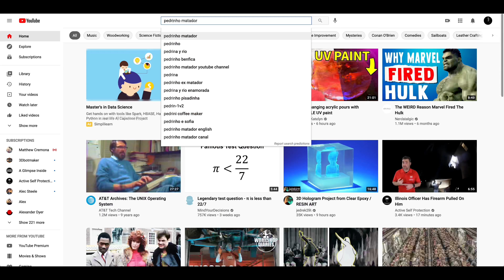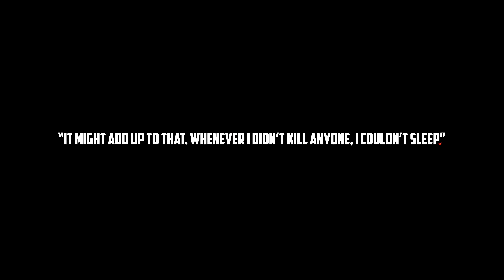This YouTuber is a Serial Killer. Seriously.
There are all sorts of sketchy YouTubers our there, but this one is an actual murderer. This largely unknown YouTube killer has killed at least 70, and perhaps even more than 100 people. The most outrageous part is, he's a free man.

Pedro Rodrigues Filho, known as "Pedrinho Matador," is considered by some of a real life Dexter Morgan because he supposedly has only murdered criminals. But this YouTube Serial Killer is far from a hero.